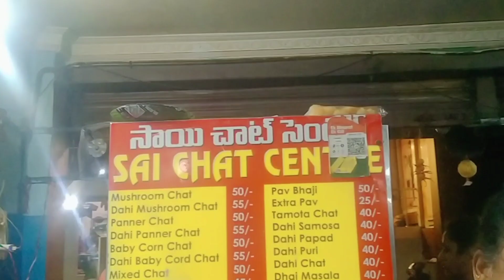ఒక పక్కా జలుబు, దగ్గు ఇంకో పక్క మా పాప birthday shopping,Unexpected Birthday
Sai Chat Center Address:

1, New Street, Varadaraja Nagar, Tirupati, Near kanyaka parameswari temple Andhra Pradesh 516247

sowjivlogs2308___

My Saree collection:
రంగురంగుల చీరలు|my sarees collection